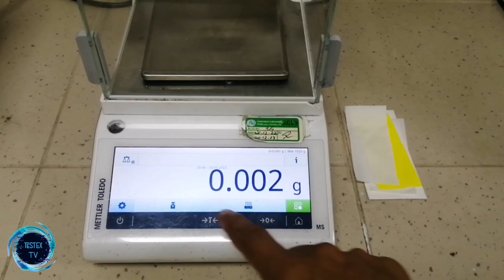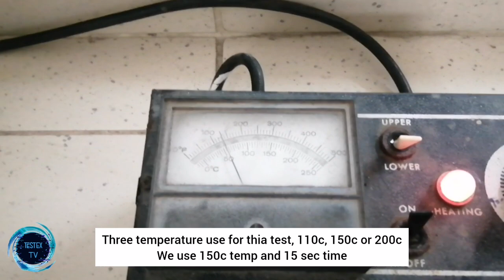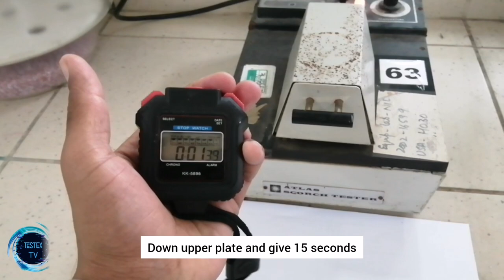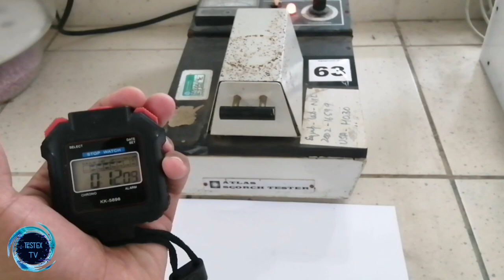Colorfastness To hot Pressing | ISO 105-X11 | Textile testing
Scope
This part of ISO specifies a method for determining the resistance of the colour of textiles of all kinds and in all forms to ironing and to processing on hot cylinders.
Tests are given for hot pressing when the textile is dry, when it is damp and when it is wet. The end-use of the textile usually determines which test should be made.

Apparatus
Heating device, consisting of a pair of smooth parallel plates, equipped with an accurately controllable electrical heating system and giving a
pressure on the specimen of 4 kPa ± 1 kPa.
In order to obtain the required pressure (4 kPa ± 1 kPa) the total area of the wool flannel padding should bear a suitable relationship to the mass of the plate pressing down on the padding. If the fabric to be tested has an appreciable thickness, it will be necessary either to increase the area of the test specimen or to augment the pressure-bearing surface using a suitable template made from the same material as the test specimen. If the plates of the heating device are smaller than the specimen, the pressure (ratio of weight of top plate to its area) will depend on the
design of the apparatus.
Heat should be transferred to the specimen from the upper side only; if the lower plate is equipped with a heating system which cannot be turned off, the heat-resistant sheet with which the device shall in any case be fitted acts as a heat shield.
The heating device may be the same as that used in the test for colour fastness to dry heat (excluding pressing).
If a heating device is not available, a household iron may be used, but its temperature should be measured with a surface pyrometer or with temperature-sensitive papers. The iron should be weighted so that its area and total weight are in the appropriate ratio to exert a pressure of
4 kPa ± 1 kPa. However, due to temperature, differences between different points on the surface of the iron, accuracy and reproducibility are limited.
When a hand iron is used, this fact shall be stated in the test report.
Test specimen
If the textile to be tested is fabric, use a specimen 40 mm × 100 mm.
If the textile to be tested is yarn, knit it into fabric and use a piece
40 mm × 100 mm or wind it closely round a piece of thin inert material measuring 40 mm × 100 mm to form a layer having only the thickness of the yarn.
If the textile to be tested is loose fiber, comb and compress enough of it to form a sheet 40 mm × 100 mm and sew the sheet onto a piece of cotton adjacent fabric to support the fiber.
Procedure
General
The choice of pressing temperature used depends to a large extent on the type of fiber and on the construction of the fabric or garment. In the case
of blends it is further suggested to use the temperature appropriate to the fiber with the lowest heat resistance. The following temperatures cover three commonly used pressing conditions:
110 °C ± 2 °C
150 °C ± 2 °C
200 °C ± 2 °C
When necessary, other temperatures may be used, provided that they are specially noted in the test report.
Specimens of materials that have been subjected to any heat or drying treatment shall be conditioned in the standard temperate atmosphere for testing textiles, in accordance with ISO 139 before they are tested.
The bottom plate of the heating device is covered with the heat resistant sheet, wool flannel padding and dry, undyed cotton cloth, whether the late is heated or not.
Dry pressing
Place the dry specimen on top of the cotton cloth covering the wool flannel padding. Lower the top plate of the heating device and leave the
specimen for 15 s at the specified pressing temperature.
Damp pressing
Place the dry specimen on top of the cotton cloth covering the wool flannel padding. Soak a piece of cotton adjacent fabric measuring
40 mm × 100 mm in grade 3 water, and squeeze or extract it to contain its own mass of water. Place the wet fabric on top of the dry specimen. Lower the top plate of the heating device and leave the specimen for 15 s at the specified pressing temperature.
Wet pressing
Soak the specimen and a piece of cotton adjacent fabric 40 × 100 mm in grade 3 water and squeeze or extract them to contain their own mass of water. Place the wet specimen on top of the dry cotton cloth covering the wool flannel padding and place the wet adjacent fabric on the specimen. Lower the top plate of the heating device and leave the specimen for 15 s at the specified pressing temperature.
Assessment
Assess the change in colour of the specimen by comparison with the appropriate grey scale immediately and again after the specimen has been allowed to condition for 4 h in the standard atmosphere for testing textiles.